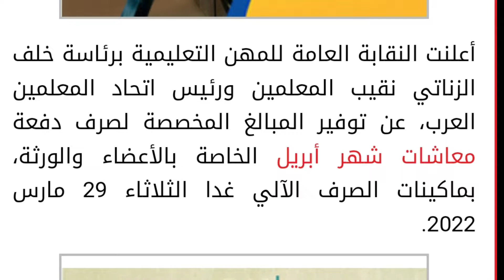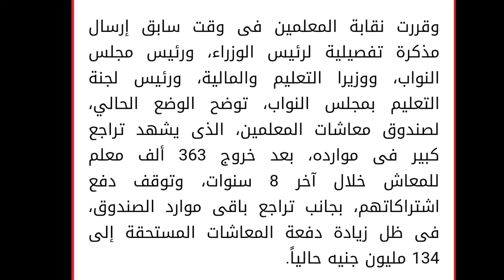نقابة المعلمين تعلن موعد صرف معاشات ابريل 2022واهم القرارات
موعد صرف معاش المعلمين
ميعاد صرف المعاشات الجديدة ابريل للمعلمين
مواعيد صرف معاشات نقابة المعلمين
متى يتم صرف معاشات نقابة المعلمين
موعد صرف معاشات نقابة المعلمين ابريل ٢٠٢٢
صرف معاشات المعلمين ٢٠٢٢
معاشات المعلمين
معاشات المعلمين ٢٠٢٢
ميعاد صرف معاشات نقابة المعلمين ابريل 2022
ميعاد صرف معاش نقابة المعلمين للورشة
متى يتم صرف معاش نقابة المعلمين عن شهر ابريل ٢٠٢٢
موعد صرف معاش نقابة المعلمين عن شهر ابريل 2022

موعد وجدول صرف المعاشات الجديدة ابريل ٢٠٢٢|مواعيد وأيام صرف معاشات ابريل ٢٠٢٢
جدول صرف معاشات ابريل ٢٠٢٢
موعد صرف معاشات ابريل 2022
مواعيد صرف المعاشات الجديدة ابريل ٢٠٢٢
مواعيد صرف المعاشات الجديدة
مواعيد صرف المعاشات الجديدة ابريل
ميعاد صرف زيادة المعاشات الجديدة
ميعاد صرف المعاشات الجديدة ابريل ٢٠٢٢
موعد صرف المعاشات قبل رمضان
متى يتم صرف المعاشات هذا الشهر
متى يتم صرف المعاشات ابريل ٢٠٢٢
موعد صرف المعاشات من ATM
صرف المعاشات غدا
شرائح صرف المعاشات
متى يتم صرف معاشات هذا الشهر
أيام صرف معاشات ابريل ٢٠٢٢
أيام صرف معاشات ابريل
أيام صرف المعاشات
أيام صرف المعاشات الجديدة
موعد صرف المعاشات المحولة على البنوك
جدول صرف زيادة المعاشات الجديدة ابريل ٢٠٢٢
جدول صرف زيادة المعاشات الجديدة
صرف معاشات ابريل
جدول أيام صرف المعاشات الجديدة
جدول صرف معاش ابريل ٢٠٢٢
جدول صرف معاش ابريل 2022

موعد صرف زيادة المعاشات
13% زيادة المعاشات فى يوليو 2022
كام  نسبة زيادة المعاش بعد الزيادة
السيسى يعلن عن زيادة المعاشات بنسبة 13% سنوياً
جدول زيادة المعاش
جدول زيادة المعاشات
اتعلم نت  learn net    تحياتى لحضراتكم وكل عام وانتم بخير  ايهاب الانصارى

hلايجار القديم متحدث الوزراء لن نترك احد فى العراء والفترة الانتقالية للسكنى قد تطول عن التجاري
بنك فيصل يعلن بيع اول شقه بنظام مبادرة التمويل العقارى واستقبال طلبات المواطنين محدود ومتوسط الدخل
خطوات صرف منحة زواج الابنه في قانون المعاشات الجديد  148 / طريقة التقديم / الشروط والاوراق المطلوبة
 حالات قطع المعاش عن الابن او الاخ فى معاش الاب او الاخ ومنحة قطع المعاش ومقدرها والاوراق المطلوبه ؟